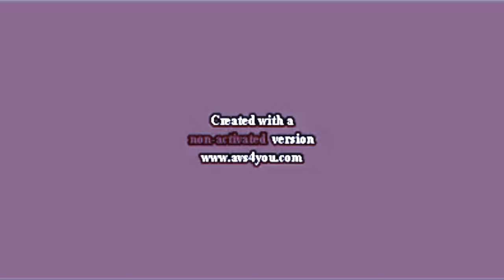Bill Nye The Science Guy Csupo V3 Effects Round 1 Vs David Crisher and Everyone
Who turn to make round 2.